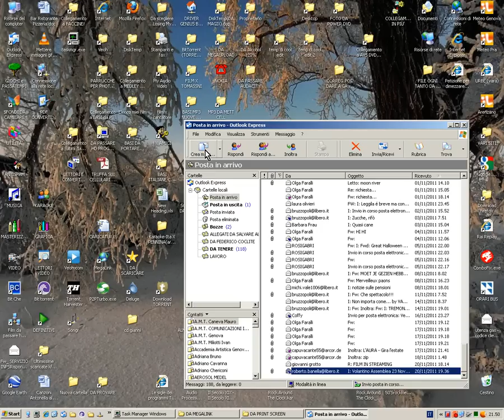Mettere immagini gif nella email (outlook EXPRESS)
Mettere immagini gif nella email con outlook express